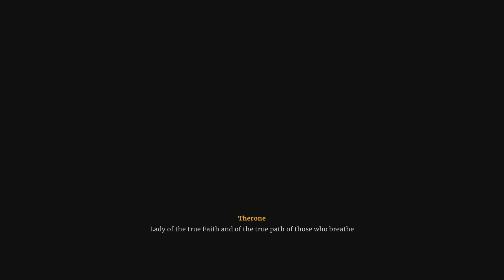DeathBound Dark Cinematic Intro, 4K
a souls like that so far seems like a more modern day with some form of corruption happened but no spoilers and I hope other get to enjoy the game as well.